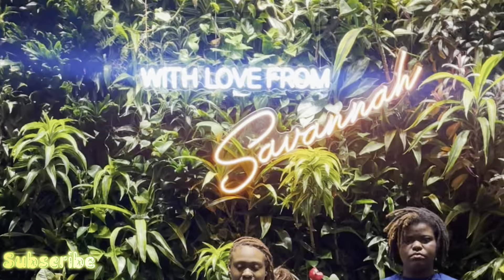HOTEL SLEEPOVER FOR FREE @ MY JOB🤣 (we got kicked out🤭😭) *FUNNYasf*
🧚🏽‍♀️ HI MY SWEETS , it’s SANIYAH JANICE 🧚🏽‍♀️ Hey yall, WELCOME NEW SUBBIES! Sorry for the wait but editing takes timeee. enjoyyyy. idk if anyone will watch this but if you did… Comment what’d you like to see in the next video!

-age:21
-from : georgia
 -birthday: 02/27 pisces 🤪
 -height: 5’1
-i model hair , clothes & jewelry
-Sub count : 558 (my halfway mark🏆)

Music video by Lakeyah, Gloss Up performing Real Bitch.
Recordings, Inc.
SONG: Real B*tch